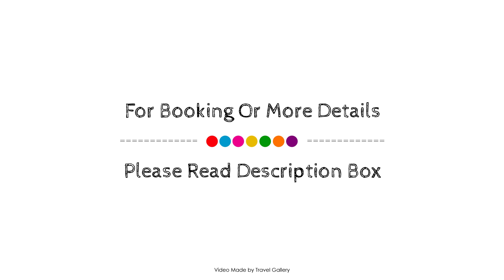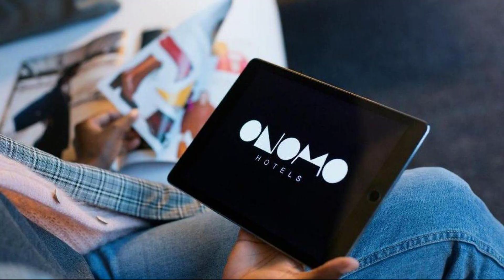Onomo Hotel Durban, South Africa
About Property:
Set in a prime location of Durban, Onomo Hotel Durban puts everything the city has to offer just outside your doorstep. Offering a variety of facilities and services, the property provides all you need for a good night's sleep. Facilities like free Wi-Fi in all rooms, 24-hour security, daily housekeeping, 24-hour front desk, facilities for disabled guests are readily available for you to enjoy. Guestrooms are designed to provide an optimal level of comfort with welcoming decor and some offering convenient amenities like towels, wooden/parqueted flooring, clothes rack, flat screen television, mirror. Entertain yourself with the property's recreational facilities, including outdoor pool. Friendly staff, great facilities, and close proximity to all that Durban has to offer are three great reasons you should stay at Onomo Hotel Durban.
Searching For
1. Onomo Hotel Durban
2. Onomo Hotel Durban Virtual Tour
3. Onomo Hotel Durban Rooms
4. Onomo Hotel Durban Amenities
5. Onomo Hotel Durban Videos
6. Onomo Hotel Durban Offers
7. Onomo Hotel Durban Deals
Audio Credit:
Track Title: Reasons To Hope
Artist: Reed Mathis